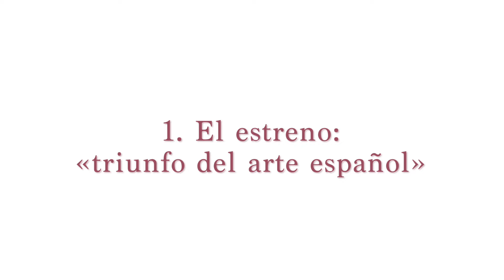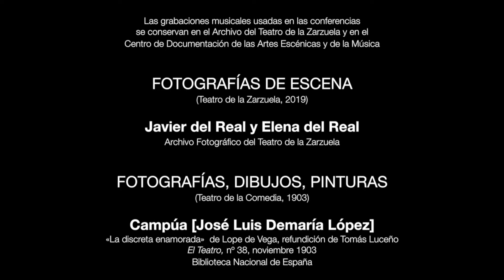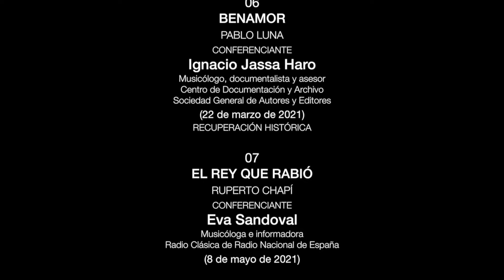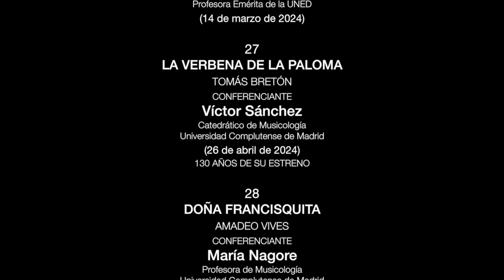[Conferencia] | Doña Francisquita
Ciclo de Conferencias del Teatro de la Zarzuela
En colaboración con la Asociación de los Amigos de la Ópera de Madrid

«Doña Francisquita: antigua y moderna. Claves del éxito de una obra centenaria»
Conferenciante: María Nagore

Conferencia grabada en junio de 2024